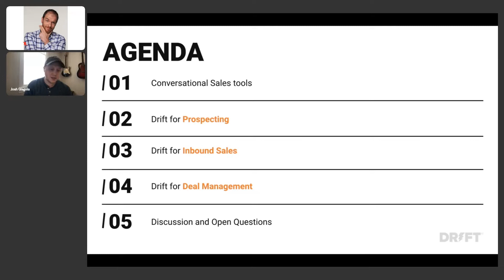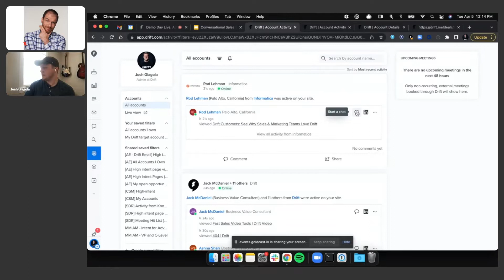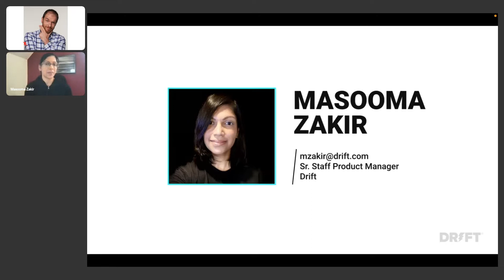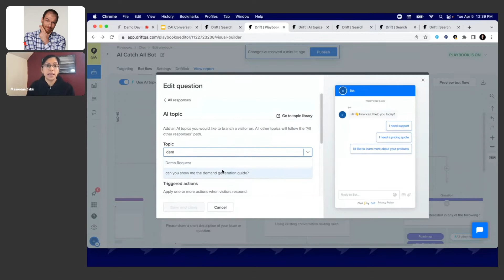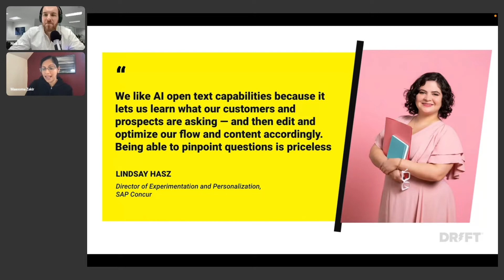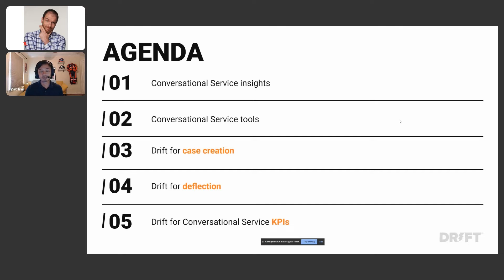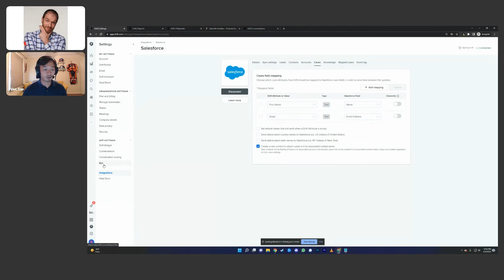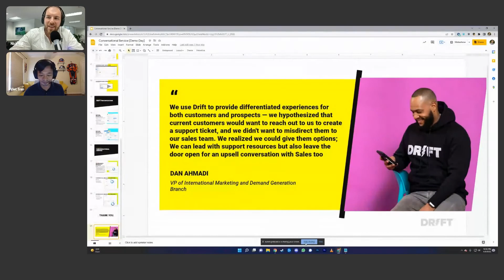Drift Demo | April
In this Drift Demo, Drift's product managers, Josh Glagola, Masooma Zakir, and Viet Tran explain three key components of the Drift Conversation Cloud: Conversational Sales, Conversational AI, and Conversational Service.

In just 90 minutes, you will learn how to accelerate your revenue faster and make sure that you are using the Drift Conversation Cloud to its full potential.

Jump to:
(0:10) Conversational Sales with Josh Glagola
    - (1:57) Drift for Prospecting
    - (3:24) Drift for Inbound Sales
    - (4:50) Drift for Deal Management
    - (6:10) Drift for Conversational Sales Demo
- (23:21) Conversational AI with Masooma Zakir
    - (23:43) Conversational AI insights
    - (24:20) Conversational AI chatbots
    - (25:07) AI in Playbooks
    - (26:04) AI Topic Center
    - (26:31) Custom, variable responses
    - (27:07) Detect new topics
    - (27:28) On-demand model training
    - (27:50) AI Convo Review
    - (28:36) Drift for Conversational AI live demo
(51:09) Conversational Service with Viet Tran
    - (53:09) Conversational Service insights
    - (55:11) The products that make up Drift’s Conversational Service solution
    - (58:00) Salesforce Service integrations
    - (1:01;08) Drift for Deflection
    - (1:02;46) Conversational Service KPIs & Reporting
    - (1:03;45) Drift for Conversational Service demo

About Drift: Drift is more than just a technology company. Drift is a connection company. Connecting buyers with sellers and empowering experiences everyone loves.

At Drift, we believe that from meeting people to starting a business relationship, everything starts with a conversation. Drift specializes in helping start the right business conversations — making sure they happen when they’re supposed to and completely personalizing them to buyers.

Drift's Conversational Cloud, comprised of Conversational Marketing, Conversational Sales, and Conversational Service, all powered by underlying Conversational AI, breaks down the silos across your team so you can deliver personalized experiences that turn into more quality pipeline, revenue, and happy customers.